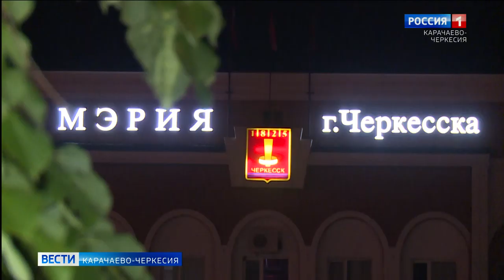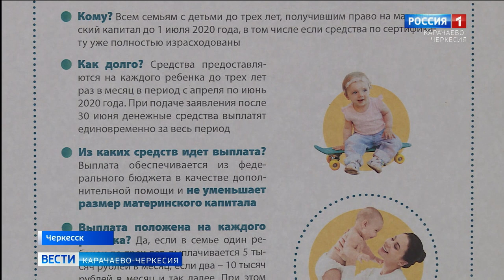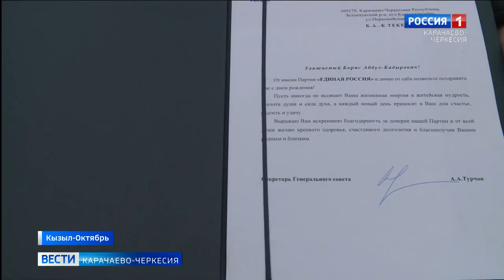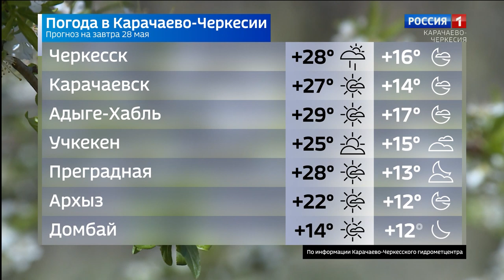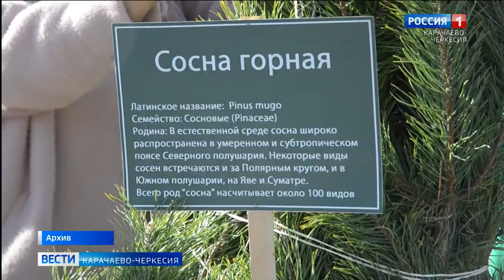Вести Карачаево-Черкесия 27.05.2020